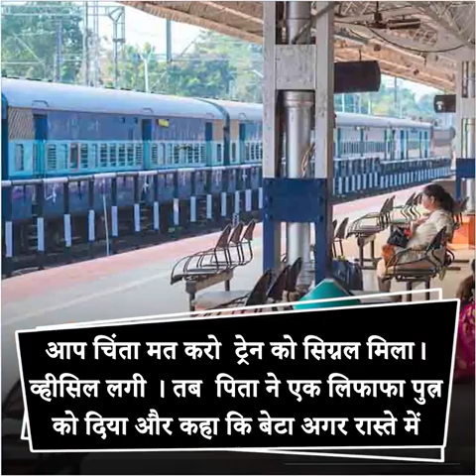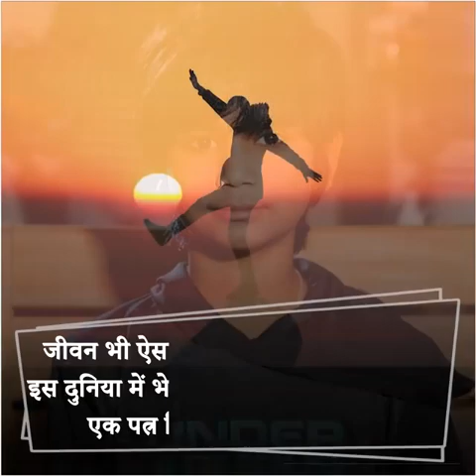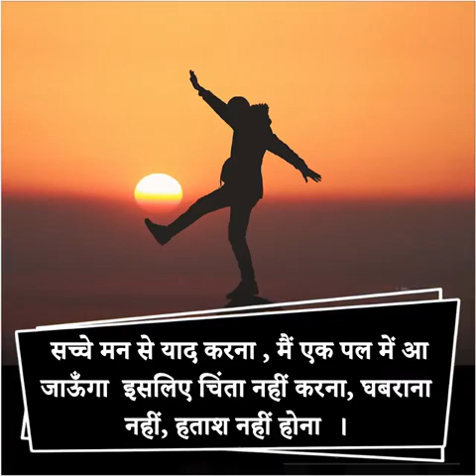BHAGWAN HE NA.... DON'T WORRY